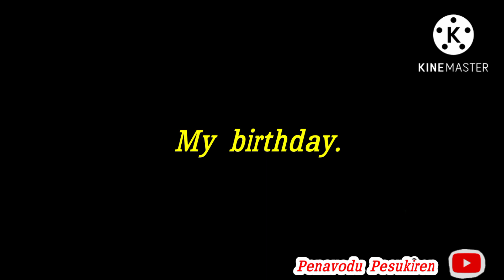my birthday celebration ❤ / kavingnar Shanmugavel / பிறந்தநாள் / birthday party / birthday wishes